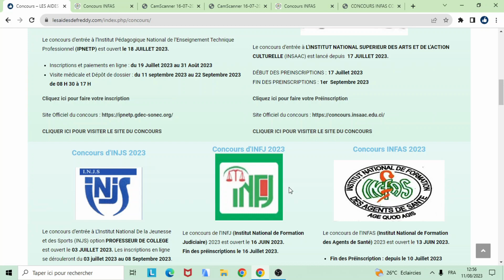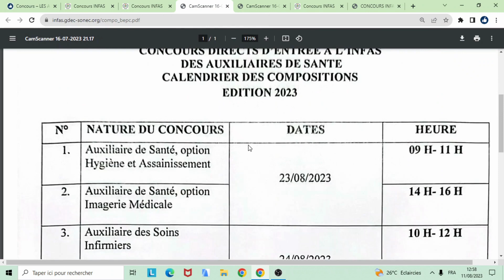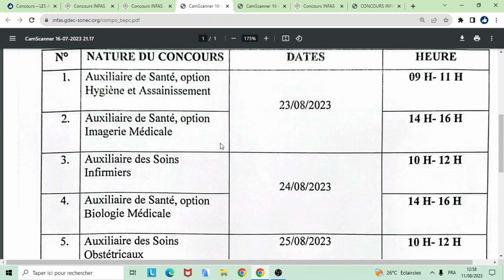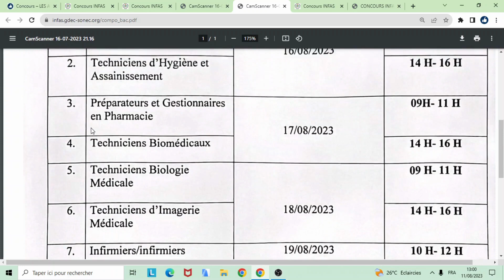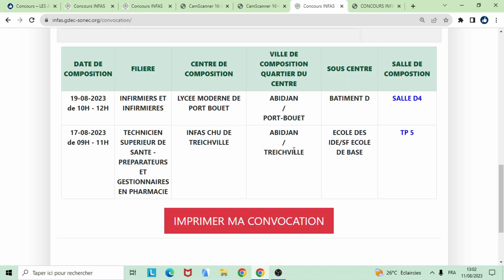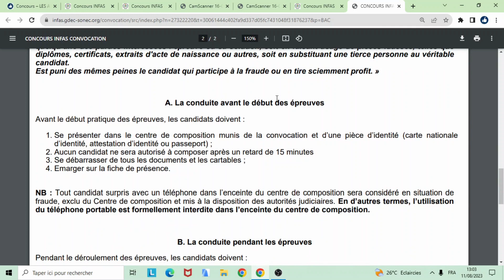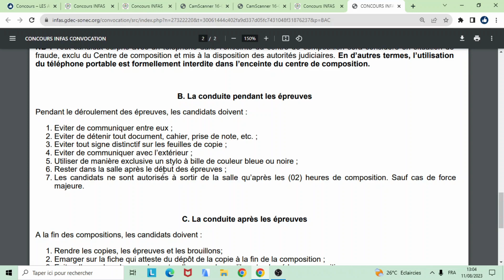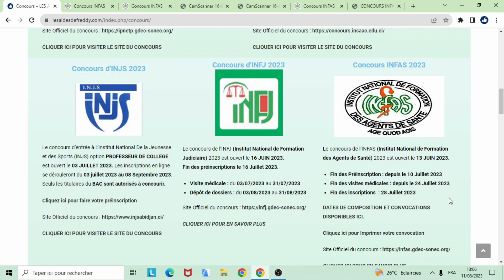Concours D'Entrée A L'INFAS 2023 : Calendrier Des Compositions Ecrites - Imprimer Votre Convocation